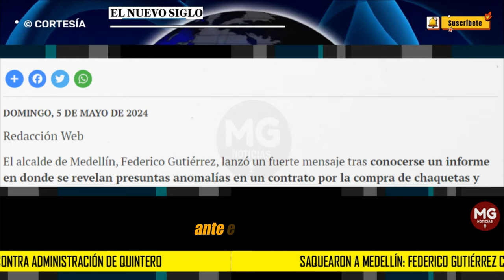SAQUEARON A MEDELLÍN 🚨 Federico Gutiérrez contra administración de Quintero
El alcalde de Medellín, Federico Gutiérrez, lanzó un fuerte mensaje tras conocerse un informe en donde se revelan presuntas anomalías en un contrato por la compra de chaquetas y bolsos, el cual fue aprobado por la anterior administración.